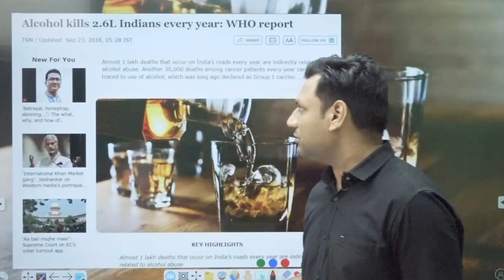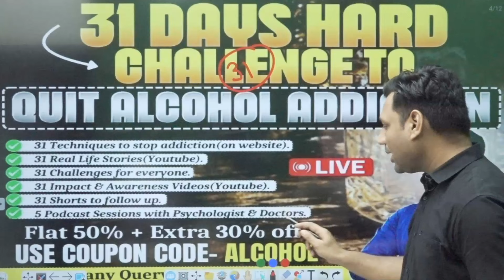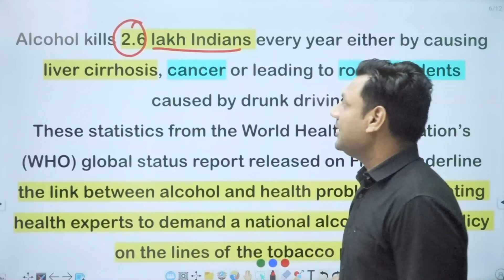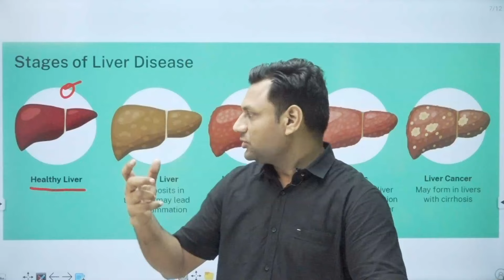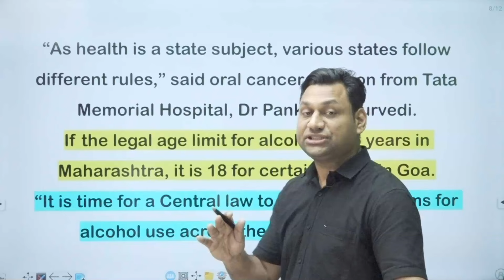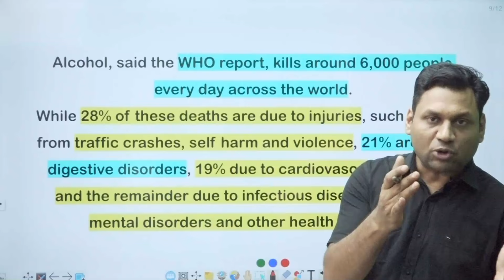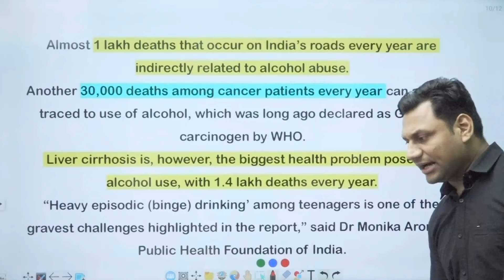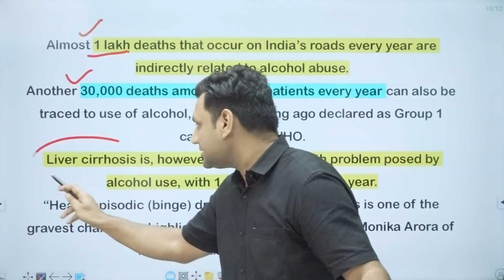शराब हर साल 2.5 लाख भारतीयों की जान ले रही है -WHO